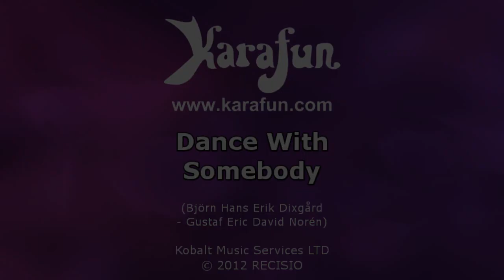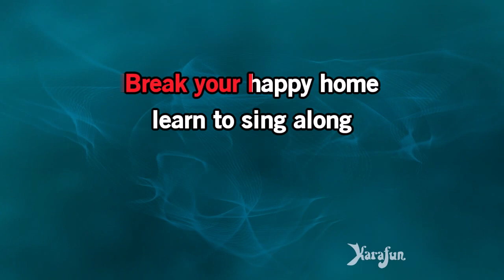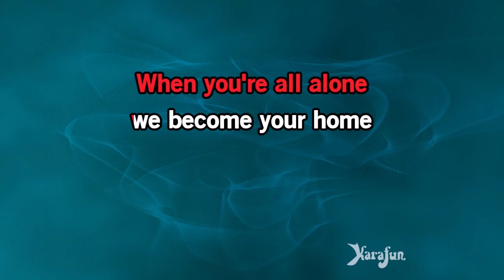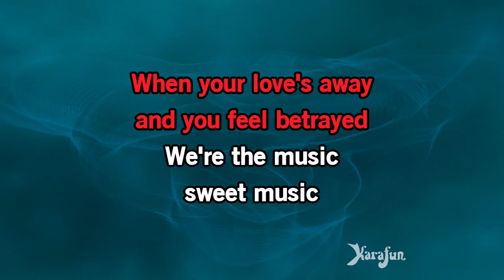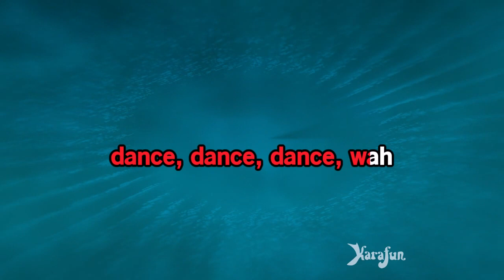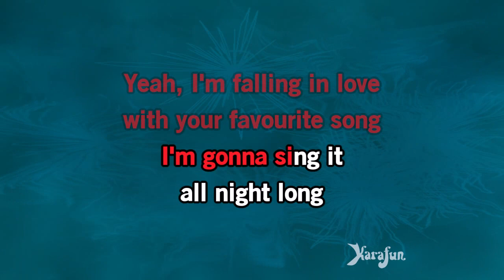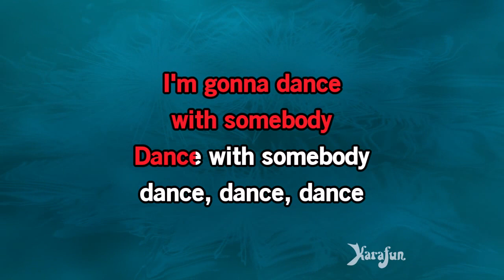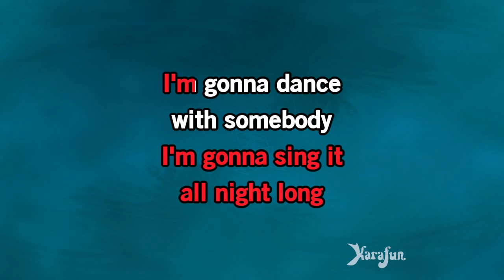Dance With Somebody - Mando Diao | Karaoke Version | KaraFun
ℹ️ This version contains a low volume vocal guide to help you learn the song. The karaoke version without the vocal guide is available This recording is a cover of Dance With Somebody as made famous by Mando Diao. This version is not the original version, and is not performed by Mando Diao. This instrumental/playback version contains a vocal guide, the lyrics and backing vocals.